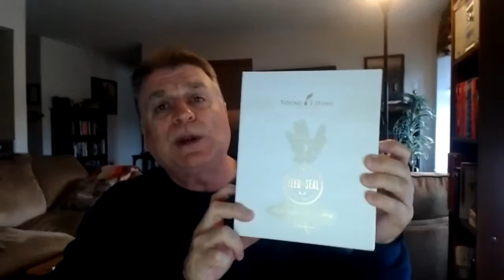Claim Wealth and Health for Your Life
This is something easy & economical that everyone can do to support health and wellness. And earn attractive residual income. A  WONDERFUL Approach to Earning Attractive Residual Income That is Turning Beginners into Six-Figure Entrepreneurs. START YOUR ...